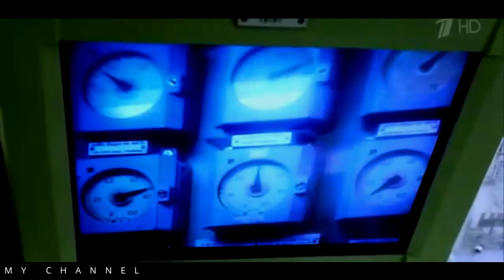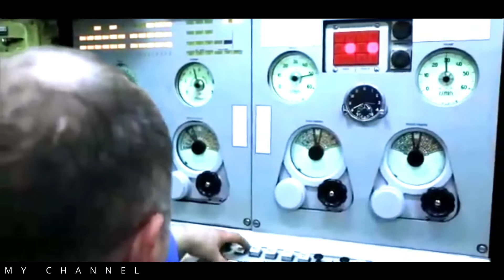a guided tour of the Karelia ballistic missile submarine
K18 Karelia submarine -  of the Saphir-class submarine and grand cruiser Surcouf, which displaced 3300 tons in the surface, is the largest submarine in the world during the époque
PLA is building 2 most advanced type 098 submarines - YouTube

The United States of America (USA), commonly known as the United States (US or U

Improving safety and availability of the UK royal navy submarine fleet: An asset management perspective
a guided tour of the Karelia ballistic missile submarine. the k-433 underwater cruiser is part of project 667  a bdr Kalmar-class (delta iii) submarine carrying 16 missiles each with a range of 9 000-kilometers.
 the scrapping of its Typhoon sister boats (TK-202, TK-13, Simbirsk, Arkhangelsk, Severstal, and TK-210), it is the largest submarine in the world in active service The United States of America is a federal republic consisting of 50 states, a federal district five major territories, and various minor islands